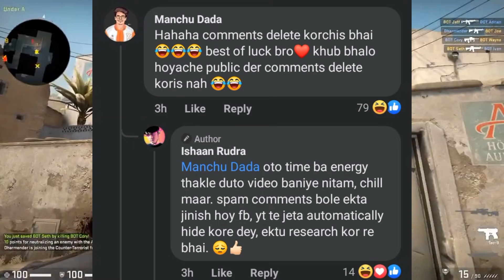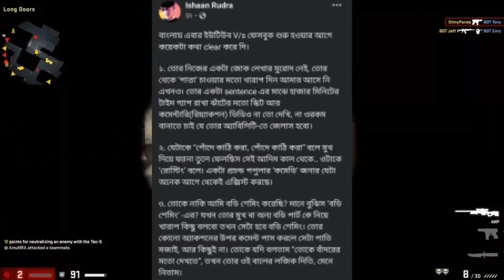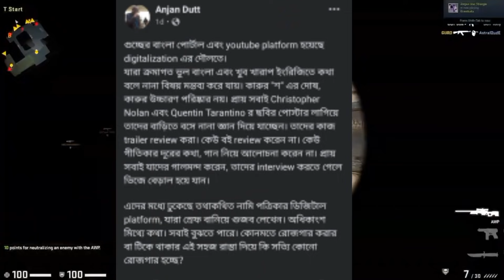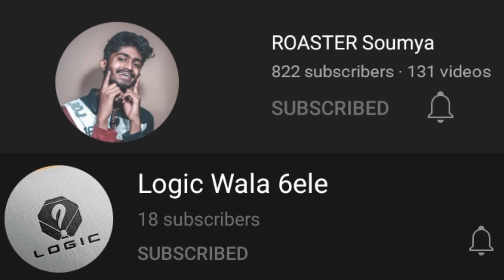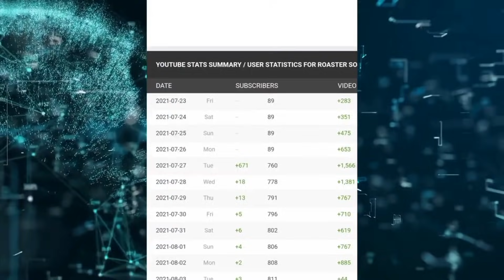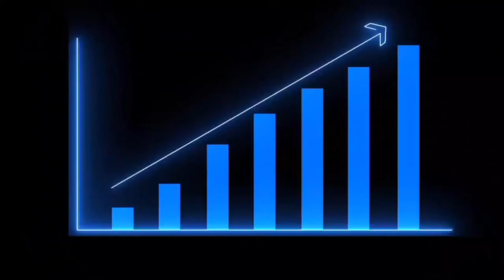Manchu Dada Expose The Bong Guy?😨| Ishaan Rudra Vs Manchu Dada |Facebook Vs YouTube?💥| Bisakto Chele